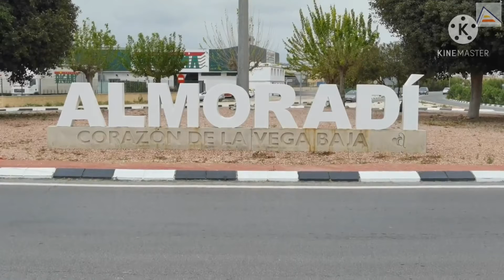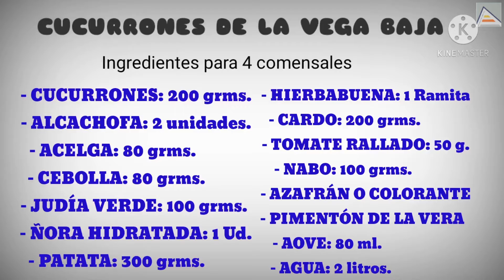IV VÍDEO TALLERES PRÁCTICOS COCINA SALUDABLE SOSTENIBLE| Sede universitaria Ciudad de Alicante | UA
IV VÍDEO TALLERES PRÁCTICOS DE COCINA SALUDABLE Y SOSTENIBLE. 26 noviembre de 2021. Aprender a preparar Cucurrones de la Vega Baja. Restaurante Los Infantes - Almoradí. Recuperación de recetas tradicionales que ponen en valor el patrimonio gastronómico de la Comunitat Valenciana y mejoran nuestros hábitos alimenticios.
Coordinadora

Ángeles Ruiz García. Coordinadora técnica Cátedra Carmencita de Estudios del Sabor Gastronómico y Centro de Gastronomía del Mediterráneo UA- Dénia GASTERRA. Docente Colaborador Fernando Giménez. Organiza
Aula de Salud de la Sede Universitaria Ciudad de Alicante en colaboración con Centro Mayores Salud, GASTERRA Centro de Gastronomía del Mediterráneo UA- Dénia y Cátedra Carmencita de Estudios de Sabor Gastronómico.